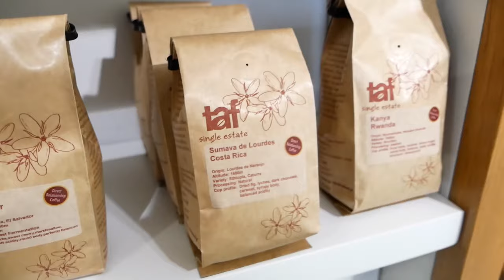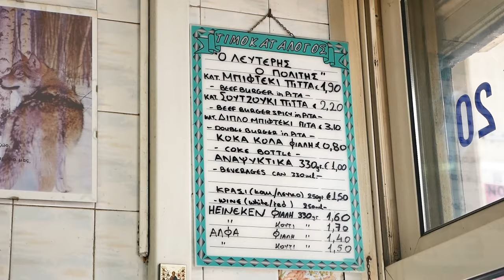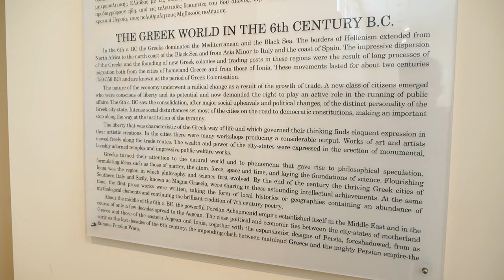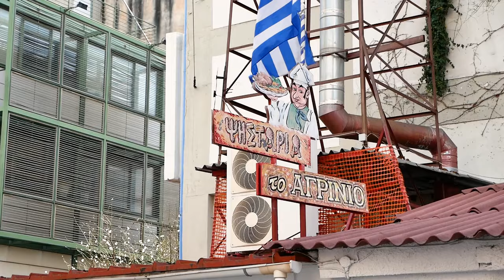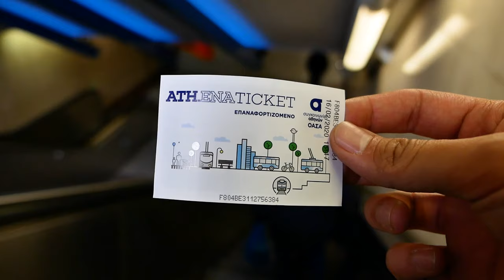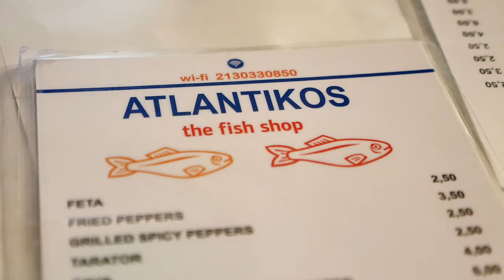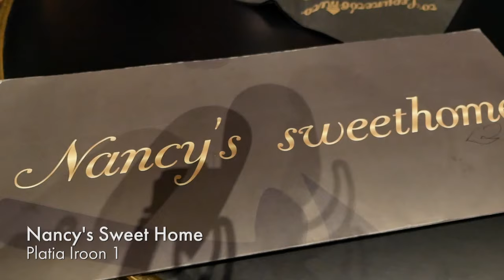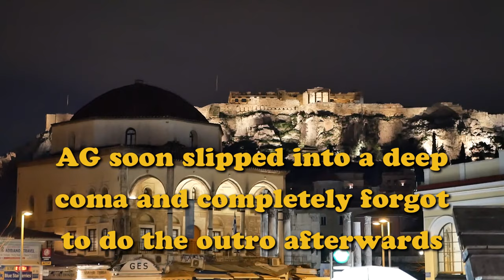GIANT GREEK MEAT FEAST in Athens! | Greek Food Tour: Gyros, Seafood and Desserts!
***Filmed before the COVID-19 outbreak***
One of the best things about Greek cuisine is how incredibly well they do meat. From the ultimate gyros to an insane Greek BBQ meat platter, today's Athens adventure is full of delicious Greek carnivorous goodness! We also continue exploring more of Athens as we learn Ancient Greek history at the National Archaeological Museum and soak up the sunset views at Mount Lycabettus! We finally end the day with some delicious Greek seafood at Atlantikos and indulge in Greek desserts at Nancy's Sweet Home.

Chapters:
0:00 - Intro
0:21 - Coffee at Taf Coffee
1:43 - Gyros at Lefteris O Politis
4:16 - National Archaeological Museum of Athens
6:29 - Greek Meat Feast at To Agrinio!
13:50 - Climbing Mount Lycabettus
16:01 - Greek Seafood at Atlantikos
21:54 - Desserts at Nancy's Sweet Home

Equipment
~ Camera Mic - Rode GO Mix
~ Editing Software - Adobe Premiere Pro CC 2020